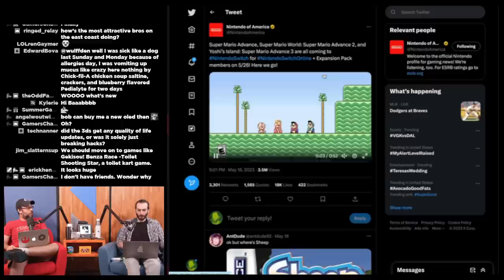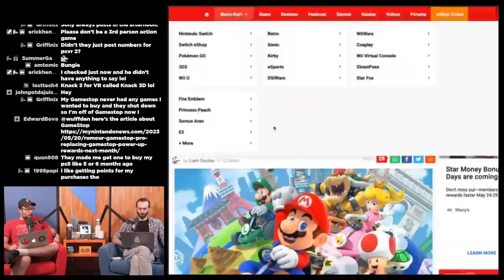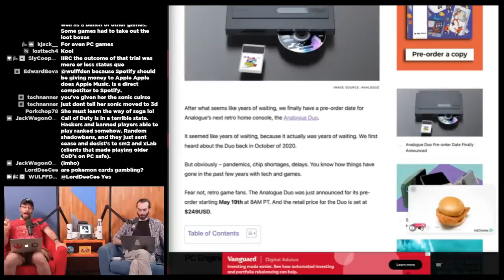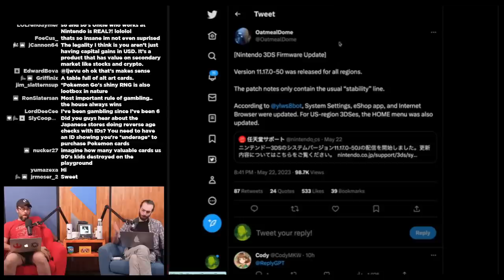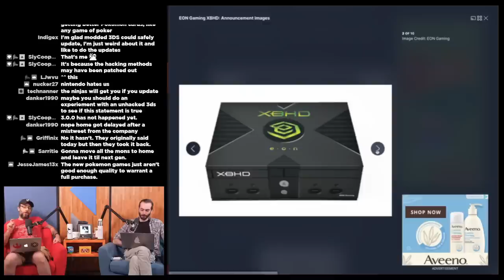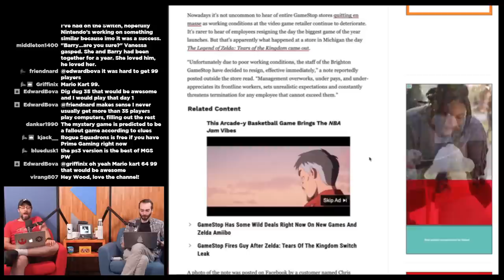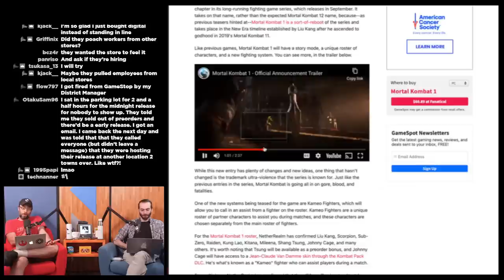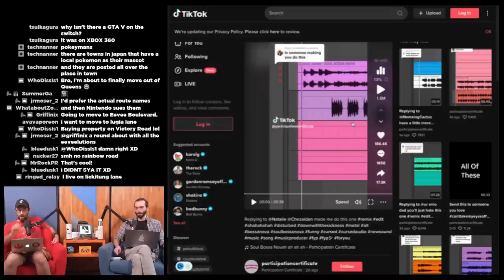Finally, someone sues NINTENDO - WULFF DEN Podcast Ep 132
• 0:00 Intro
• 4:23 New GBA games added to Switch Online
• 11:05 Sony State of Play happening 5/24
• 19:50 Nintendo sued over “immoral” lootboxes in Mario Kart Tour
• 32:11 Analogue Duo announced, up for preorder
• 41:15 Pokemon Cards are gambling
• 44:35 Nintendo 3DS update comes back to life with an update
• 47:45 Pokemon Scarlet and Violet to work with Pokemon Home
• 50:25 EON gaming announces HDMI adapter for Original Xbox
• 1:00:17 PAC MAN 99 being delisted
• 1:05:50 GameStop employees quit on TotK launch day
• 1:11:30 New Mortal Kombat reveal
• 1:22:43 Xbox first party games added to GeForce Now
• 1:24:00 GTA 6 out next year?
• 1:27:50 Town in Las Vegas names streets after pokemon
• 1:30:20 TWEET OF THE WEEK
• 1:30:56 Q & A

Wulff Den
696 Old Bethpage Rd # 508